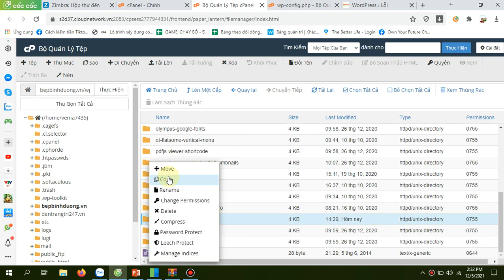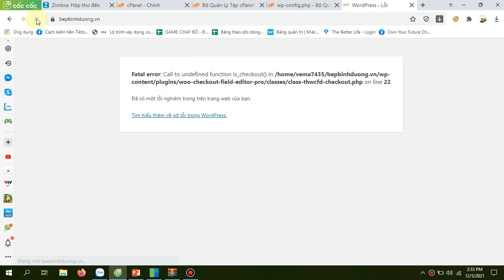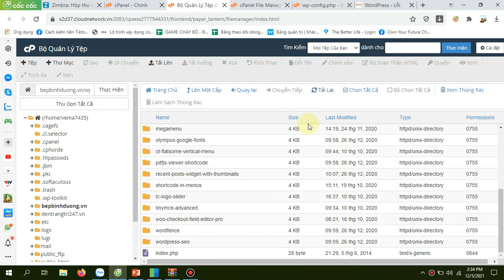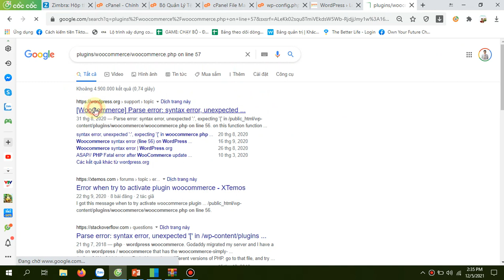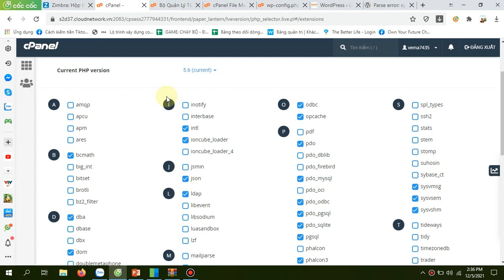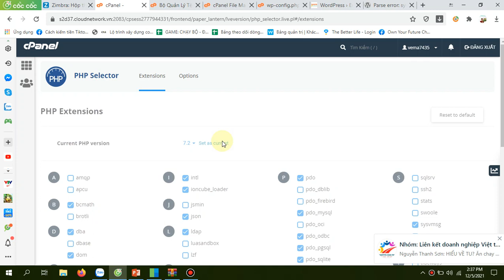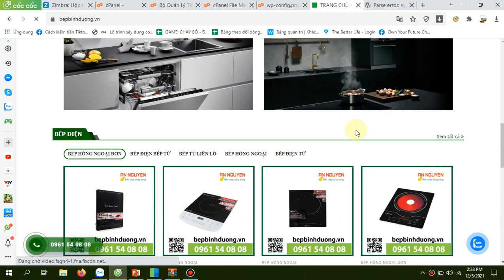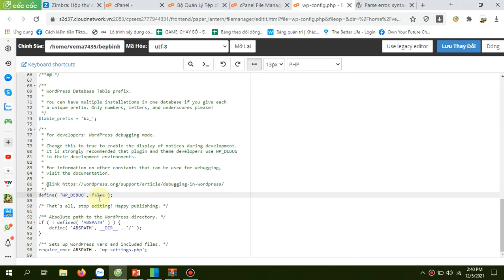Cách xử lý Website Wordpress bị "Lỗi nghiêm trọng"